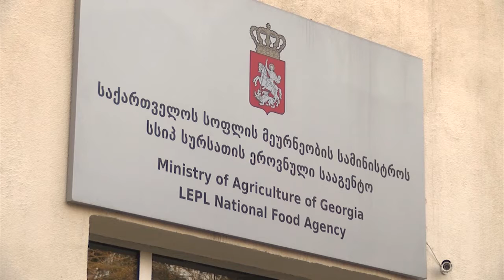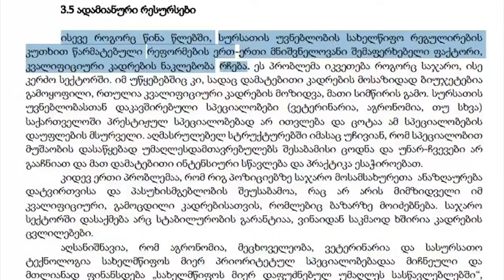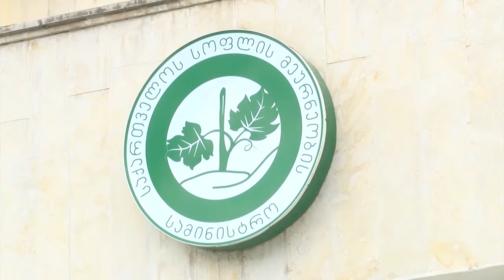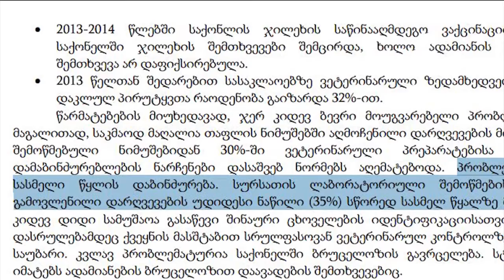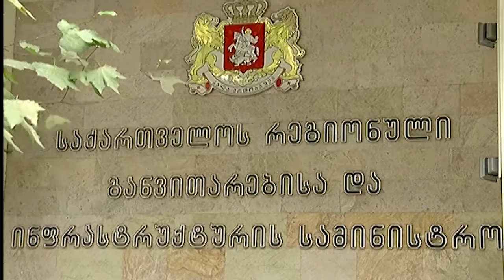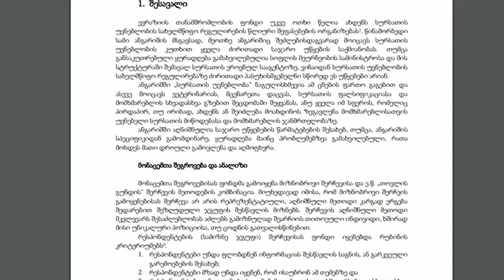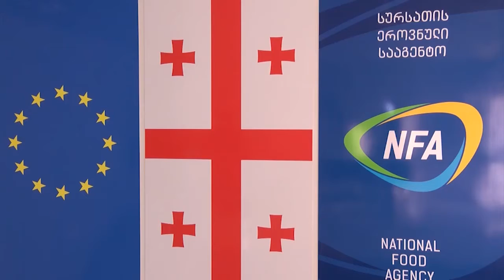სურსათის უვნებლობის კუთხით განხორციელებული ცვლილებები და ხარვეზები